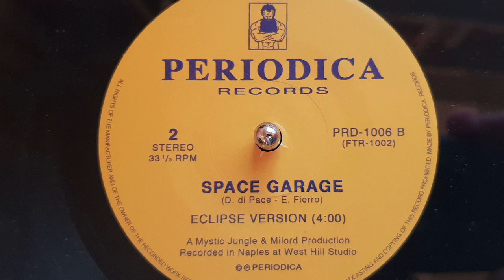SPACE GARAGE - ECLIPSE VERSION - PERIODICA RECORDS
Instro funk from italian independent label Periodica - Naples.
Lo-fi reverbered analog cheap drums, synthesizer, electric bass and lazy guitar movements amplified in a vintage space echo.